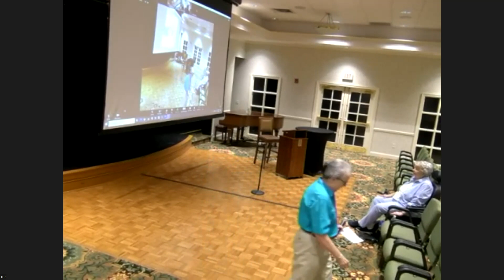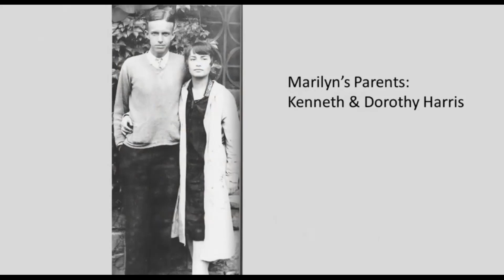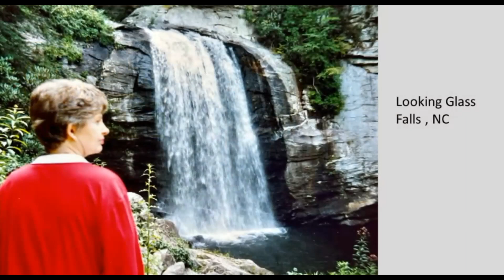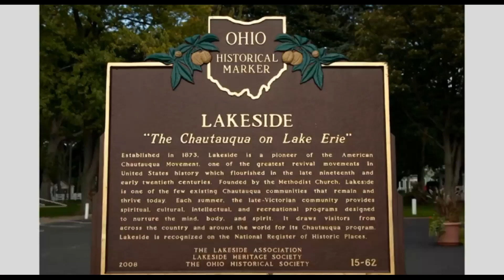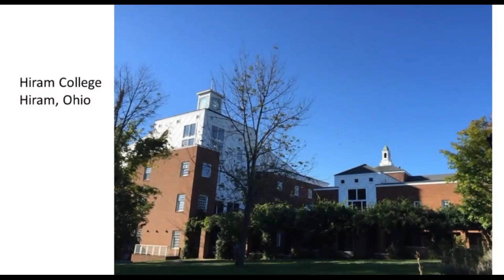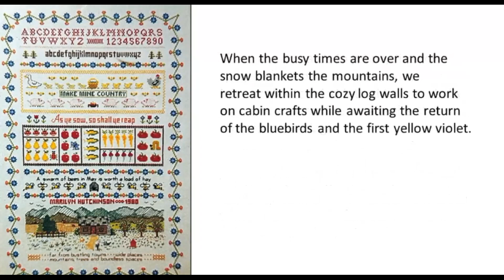Adventures in Living July 26, 2023, Marilyn Hutchinson